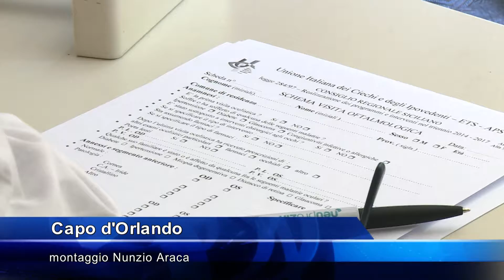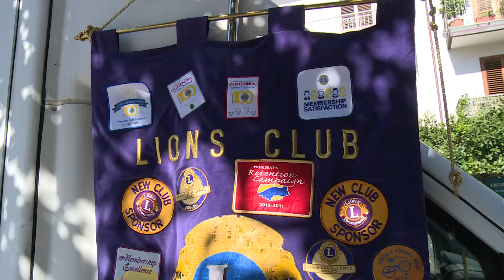Visite oculistiche a scuola